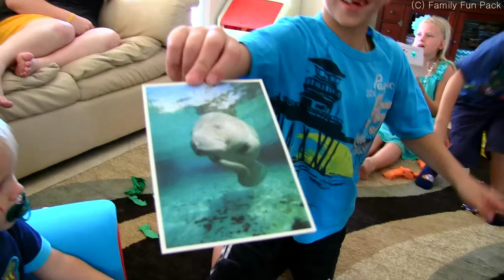Alyssa's 9th Birthday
Here is Alyssa on her actual birthday this month.  Her big birthday bash was a few months ago so we could have it before we moved.

Shop our video:
Shopkins Toys
Deluxe art kit
Light up tracing pad
Breyer horse play sets
Plush zebra

Family Fun Pack consists of Alyssa (Age 8), David (Age 7), Zac & Chris (Age 5),and their baby brother Michael (Age 2)- all born within 39 months of each other.! Our motto is "Fun with the family, every day"-- and we really stick to this!!